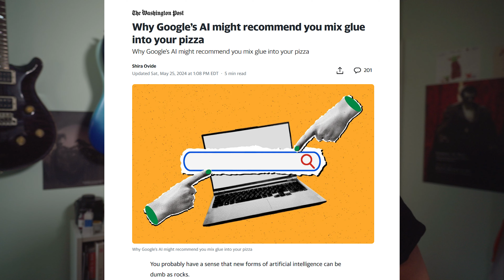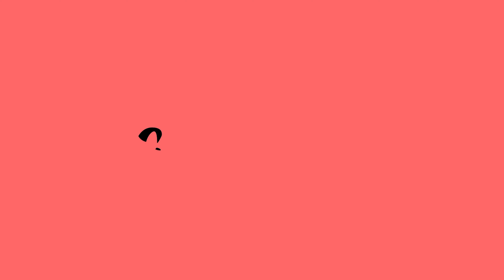AI is the Future of Mobile Computing and it Bums Me Out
I was really hoping for an epic advertisement battle between Apple and Samsung again, but I don't think this is it.

MY PROCREATE BRUSHES AND SHOP

TOOLS AND SERVICES I USE FOR ART AND VIDEO